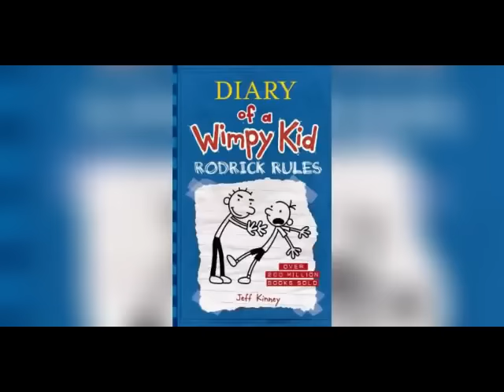Diary of a wimpy kid Rodrick Rules